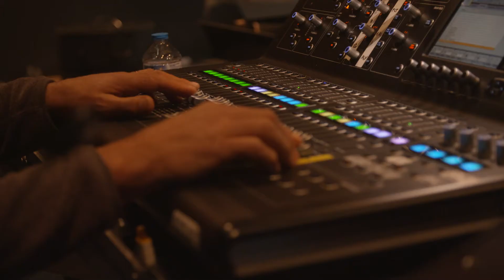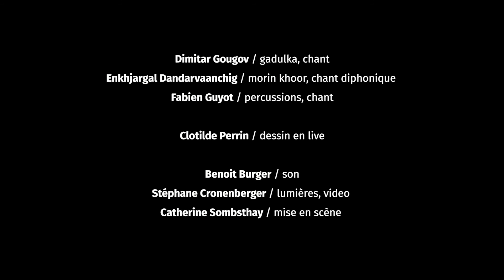Violons Barbares - Monstres et Créatures Fantastiques, résidence en Avril 2021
Première résidence de travail au point d'Eau (avril 2021, Ostwald) pour la création du Concert dessiné Monstres et Créatures Fantastiques de Violons Barbares et Clotilde Perrin